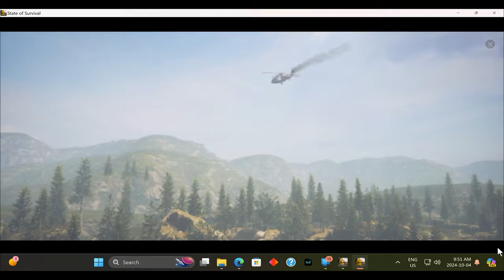"State of Survival: Immerse yourself in a world where the remnants of humanity battle for control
"State of Survival: Dominion"—Immerse yourself in a world where the remnants of humanity battle for control and survival. Build, fortify, and strategize to expand your territory. Forge alliances, outsmart the infected, and rise as the ultimate leader in this post-apocalyptic landscape. Your dominion awaits!